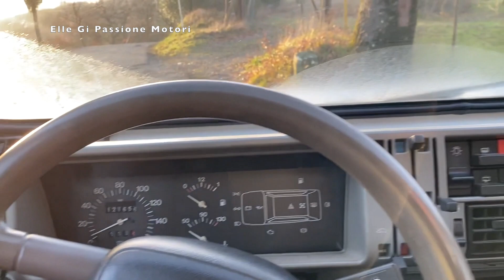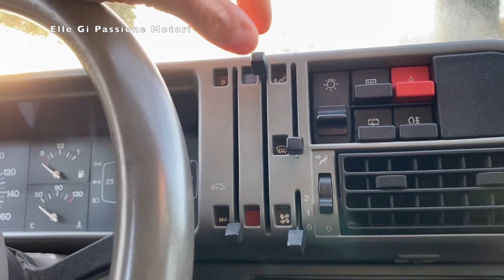Fiat PANDA 4X4 1.1 ie (A141) Una figata pazzesca!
Se siete interessati a fare un video alla vostra auto d'epoca e non, contattatemi e sarò lieto di conoscervi e fare un bel video assieme!  Pagina Facebook Elle Gi Passione Motori